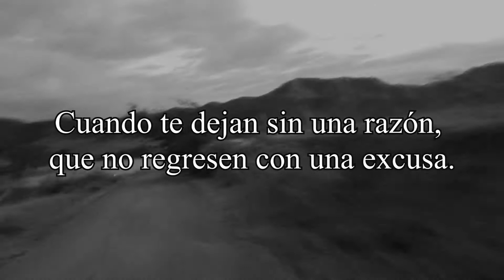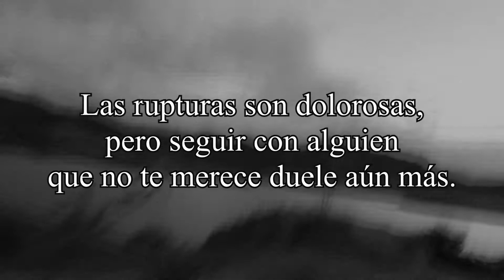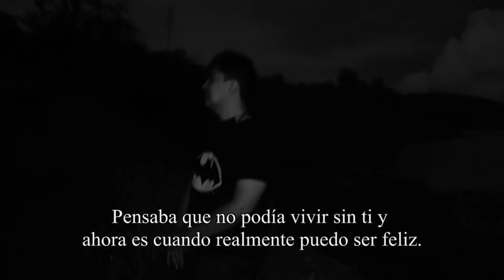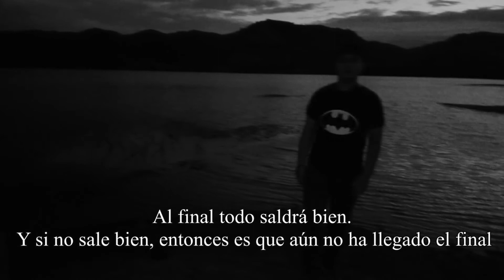COMO SUPERAR UNA RUPTURA AMOROSA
Hola como estan hoy les traigo el audio de como superar una ruptura amorosa espero que les guste

Guion

Superar una ruptura es el mayor motivo de depresión en el mundo porque sientes que no eres lo suficiente para la otra persona sin importar el motivo por el que haya terminado la relación siempre habrá uno de los 2 que sufre un gran tormento y da paso a patologías emocionales

depresión
trastorno bipolar
trastorno de ansiedad

pero esto no quiere decir que seas una persona inferior o que realmente seas mas débil emocionalmente lo que indica es que realmente querías mucho a esa persona

así que te voy guiar para que empieces ese camino y vuelvas hacer tu mismo o tu misma
acepta que se acabo esto es super importante porque, cuando lo entiendes comienzas a soltarlo poco a poco

olvida todo los planes juntos las promesas a partir de ese momento que se acabo la relación todas las promesas y metas juntos se acabaron no cargues con cosas del pasado
tercero deja de buscar un culpable no importa no existe el si hubieras hecho lo que paso, paso y nada va cambiarlo